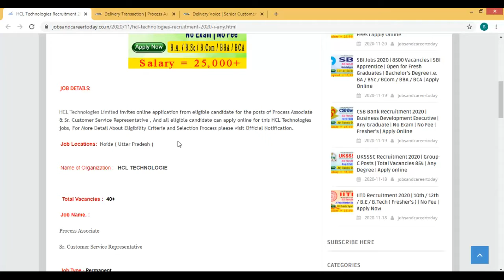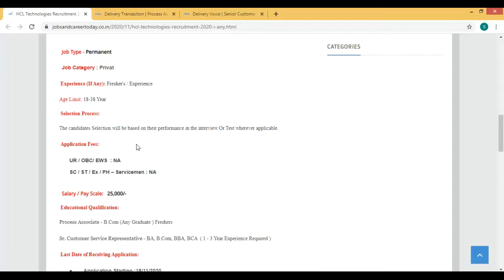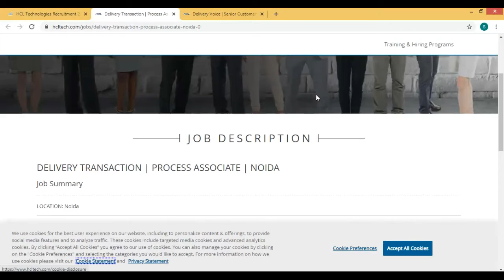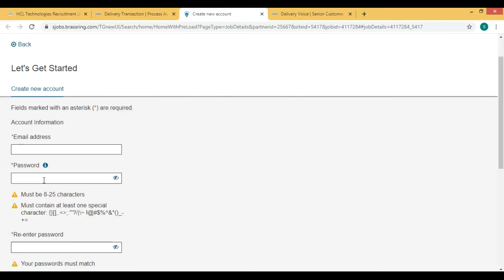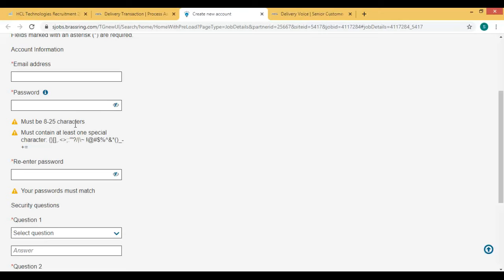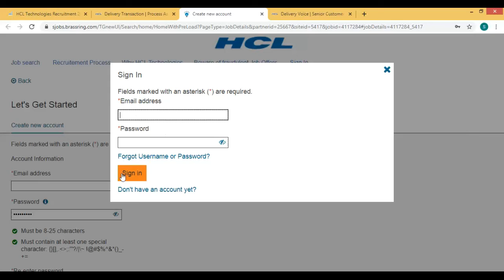HCL TECHNOLOGIES RECRUITMENT 2020 I ANY GRADUATE NO EXAM | NO FEES I APPLY ONLINE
10th/12th pass-190000 Post

Sarkari naukri

10th pass jobs

12th pass jobs

Salary 65000

Latest jobs

IncometaxJob

10th Pass Job

Sarkari Naukri

Govt job